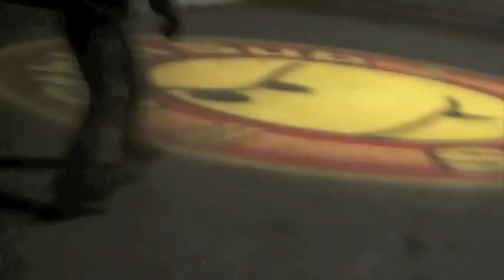SIPPIN, SKATIN, DYIN (xXx)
SIPPIN FUCK YEAH WHAT UP SKAT DEATH I KNOW U COME 4 ME YEAH IM ALL ABOUT THAT KINDA SHIT DEATH RIGHT UP MY ALLEY YO